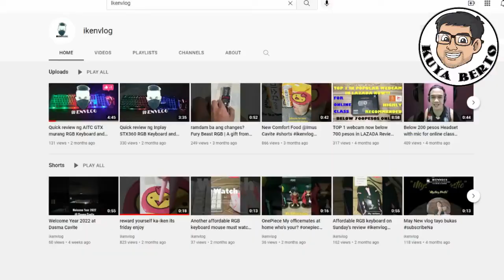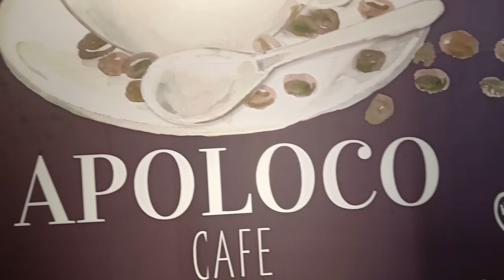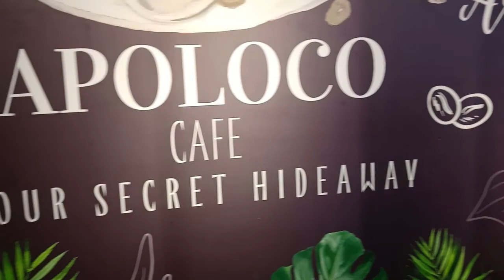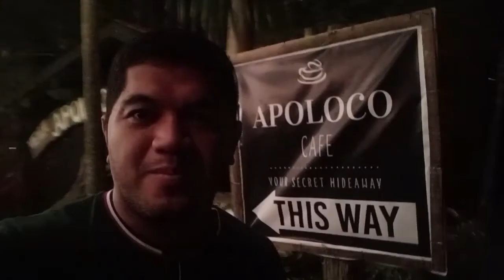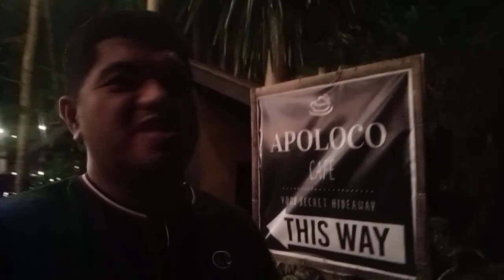LAKWATSA! BABALIKAN MO ANG LUGAR NA ITO APOLOCO CAFE AMADEO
Tara sa Amadeo! Team Nguya!

Magugustuhan mo itong lugar na ito kung ang hanap mo ay Chill at Panalong Getaway!